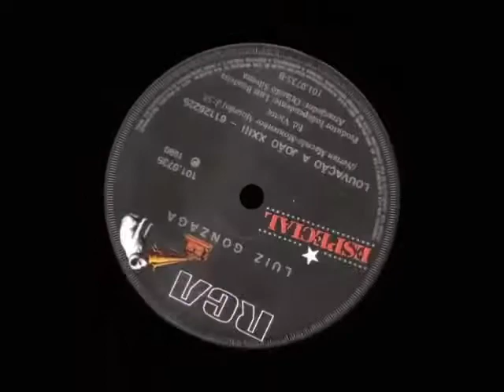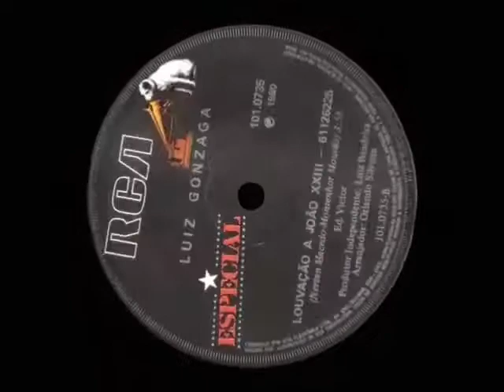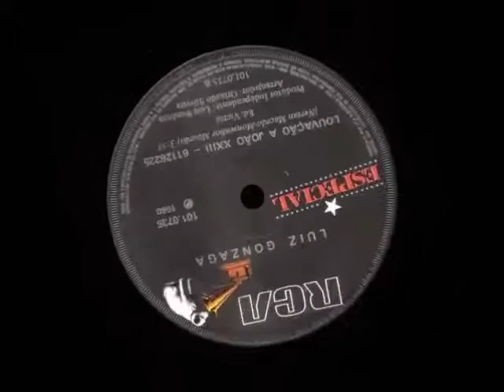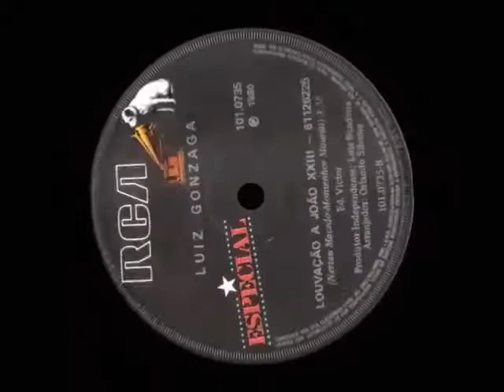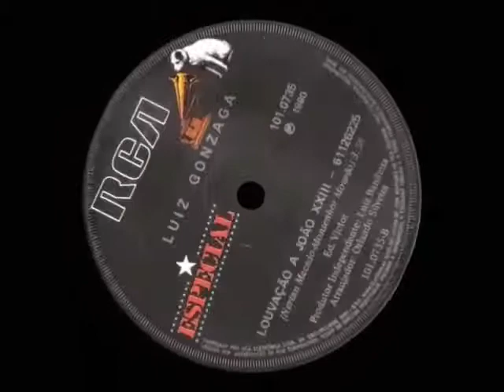Louvação a João XXIII - Luíz Gonzaga (RCA Especial) / REMASTERIZADA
Grande e inesquecível clássico do rei do baião em forma de louvação, um registro de 1980 q não saiu em CD (não esta versão). Faixa extraída do compacto e carinhosamente remasterizada por mim.